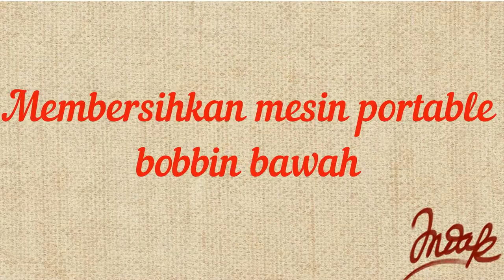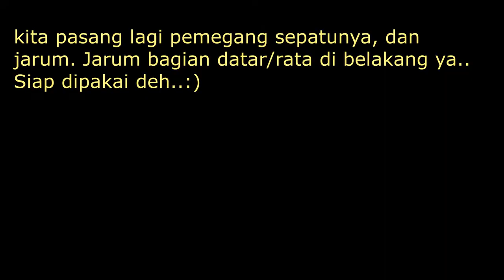Cara Merawat Mesin Jahit Portable , Memberi oli dan membersihkan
Bingung mau ngebersihin dan ngasih oli mesin jahit portable? jangan lagi.. Disini bisa kalian lihat cara membuka dan membersihkan plus ngasih oli mesin jahit portable baik yang bobbin (sekoci) atas maupun sekoci bawah.
Mudahhh banget..